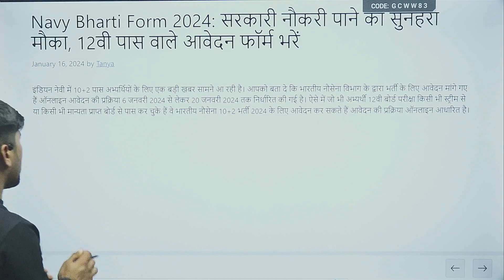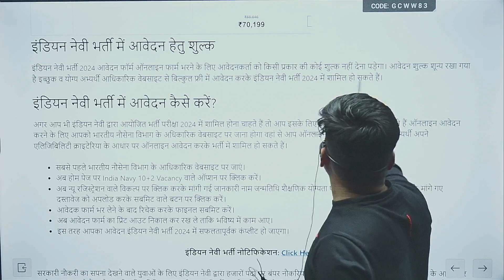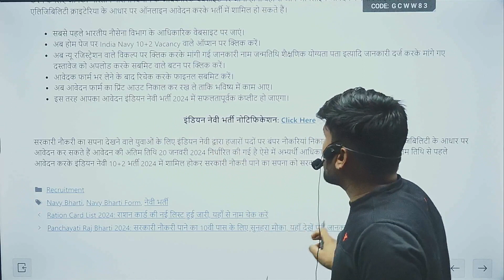Indian Newy Vacancy 2024 | Nevy Bharti online form | Indian nevy syllabus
Helpline Number- 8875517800 Indian Newy Vacancy 2024 | Nevy Bharti online form | Indian nevy syllabus | Indian Nevy syllabus

dsssb vacancy 2024,dsssb tgt vacancy 2024,dsssb prt vacancy 2024,dsssb tgt maths vacancy 2024,dsssb tgt english vacancy 2024,dsssb tgt vacancy 2024 notification,indian navy tradesman mate 2024,best credit card in india 2024,indian navy tradesman mate recruitment 2024,multibagger stocks 2024 india,cancer january 2024,top sip mutual funds in india 2024,best mutual funds for 2024 in india,taiwan elction 2024,taiwan election 2024 in chinese,taiwan election 2024